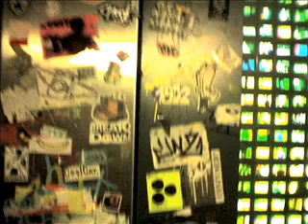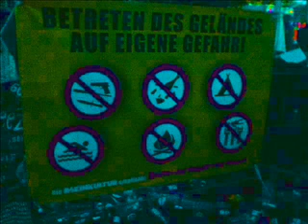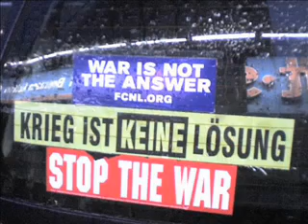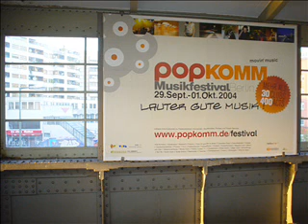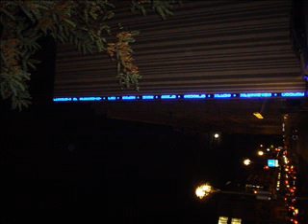Daily Dissolution - Beats per la minute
c+p 2006 IMPARTIAL electronic